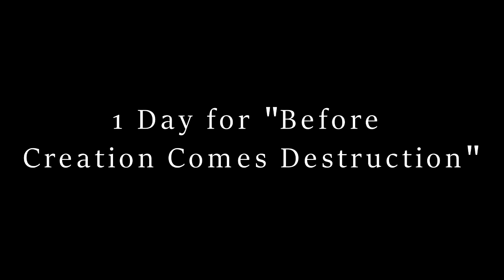Before Creation Comes Destruction - Available on All Platforms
Bigg Chris & EazyNotey - Before Creation Comes Destruction

Available on Music Platforms